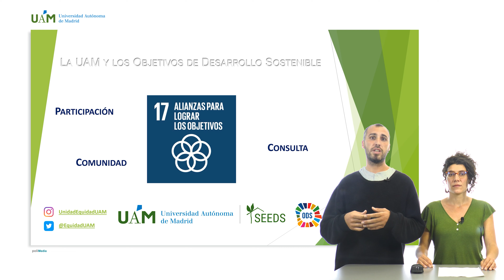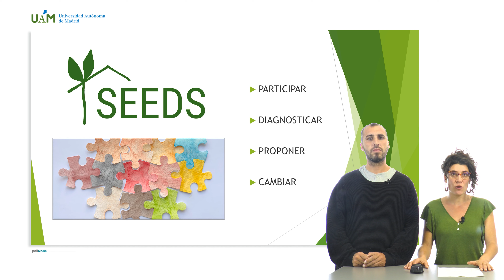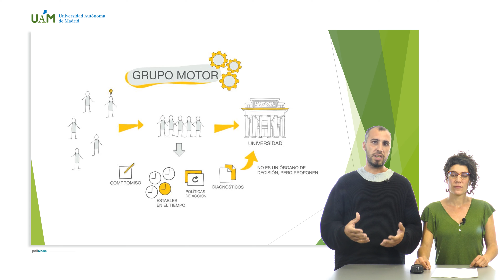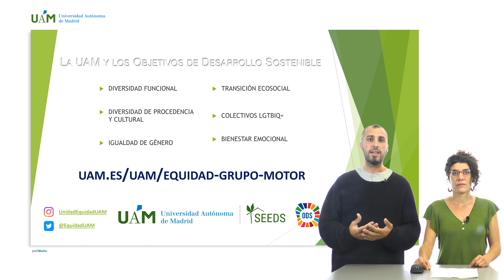Presentación de los Grupos Motores (Unidad de Equidad Social)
Descubre cómo implicarte en el avance y mejora de la justicia social y construir una comunidad universitaria y una institución en la que la participación de todas y todos moldee la universidad que queremos.
Únete a uno de los seis Grupos Motores para reflexionar, debatir y proponer juntas y juntos.